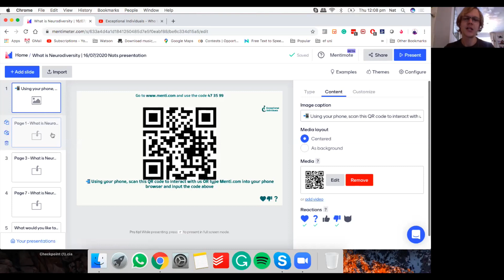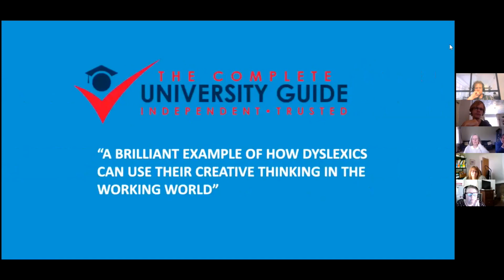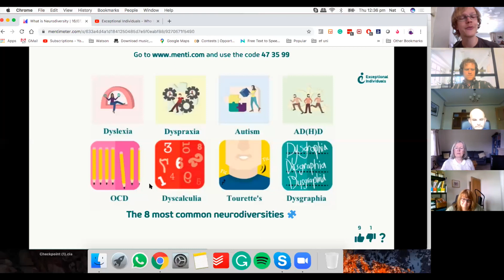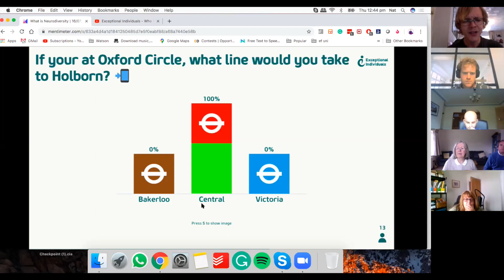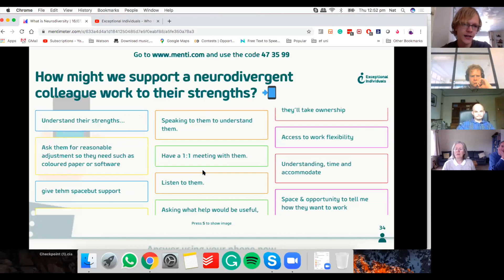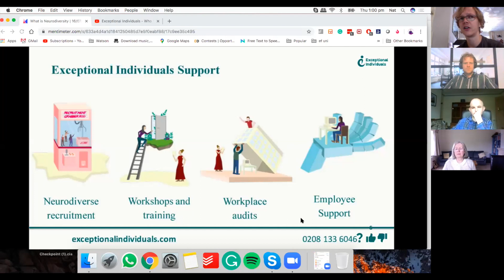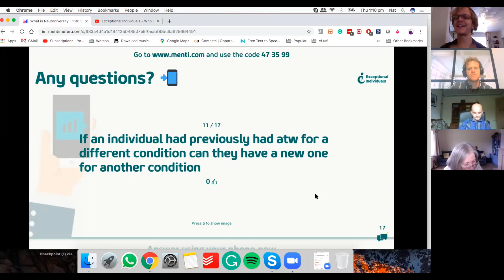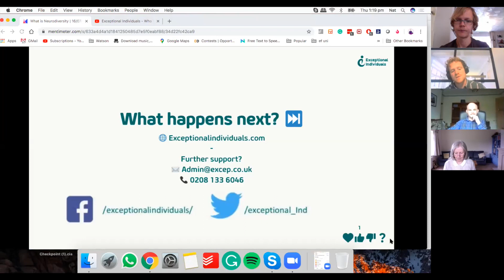What is Neurodiversity? | An intro to Autism, ADHD, Dyslexia & Dyspraxia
🔥 Unlock the Power of Neurodiversity in Your Workplace! 🔥

👉 Host Nat Hawley shows you how to tap into the untapped talent in your workforce. Learn how to create a truly inclusive environment where neurodiverse employees can thrive. Don't miss this game-changing workshop! 👈

📅 Workshop Content

00:00 Introduction
05:03 What is Neurodiversity?
13:38 Types of Neurodiversity
28:28 Strengths of Neurodivergent Individuals
42:00 Actionable Steps for Inclusion
55:45 What’s Next?

🌟 Praise for Our Workshop

“Up there as one of the most insightful workshops I've attended in close to 20 years of working." - Kantar Group, Director

⚠️ Note
This is a workshop taster designed to introduce you to neurodiversity in the workplace.

🌟 Discover how to make your workplace more inclusive and tap into hidden talents. Register now! 🌟